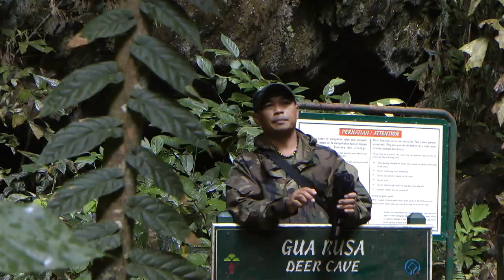Sawadee Maleisisch Borneo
Sawadeereis door Sarawak en Sabah in juni 2014
Muziek: Michael von Frankfurt - Primeiro de Maio, gepubliceerd onder Creative Commons licentie.